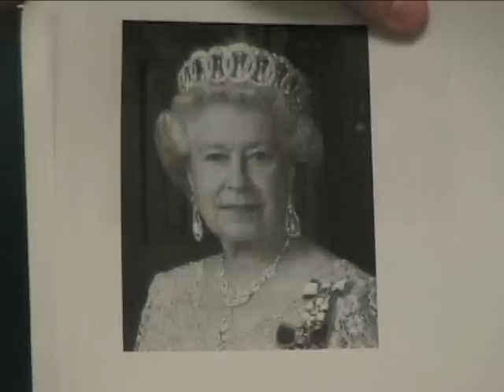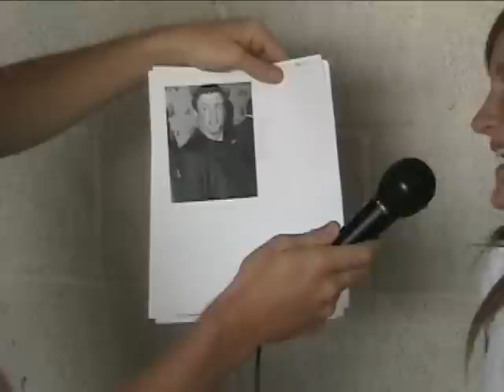man on the street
i ask questions to people at my school.